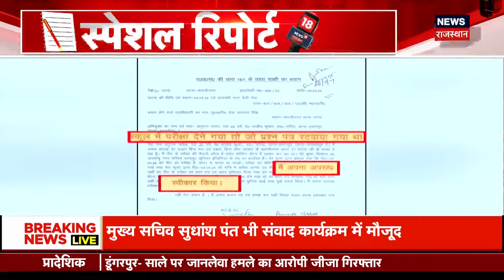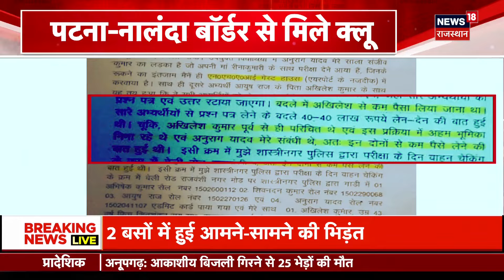NEET Exam Scam Updated : NEET पेपर लीक के तार से जुड़ा Bihar | Top News | Supreme Court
नीट मामले को देखते हुए कांग्रेस ने छात्रों के लिए न्याय की मांग को लेकर शुक्रवार को सभी राज्य मुख्यालयों में विरोध प्रदर्शन कर रही है